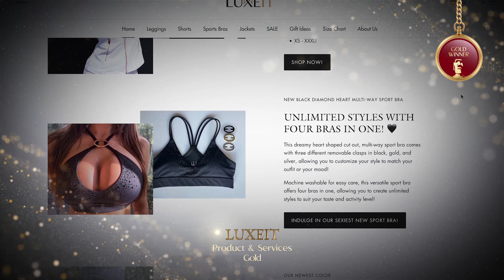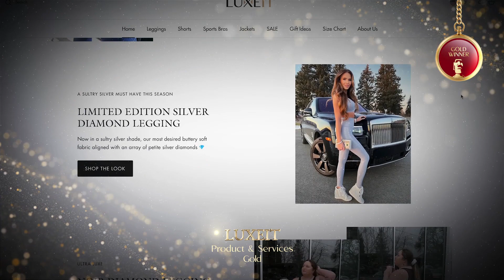LUXEIT - 2023 TITAN Business Awards: Season 2 Winner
LUXEIT won a Gold Award for Product & Services in Fashion. LUXEIT, developed by its founder, Lydia Janko, is an online site that was relaunched in January 2023 to provide luxury active and leisurewear that seamlessly combines style, fitness, and functionality for consumers of all sizes.